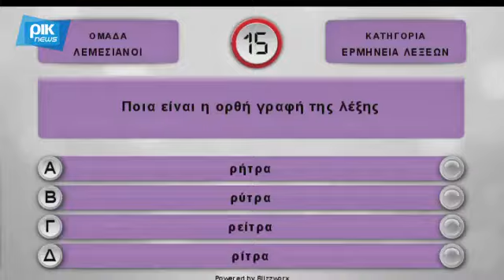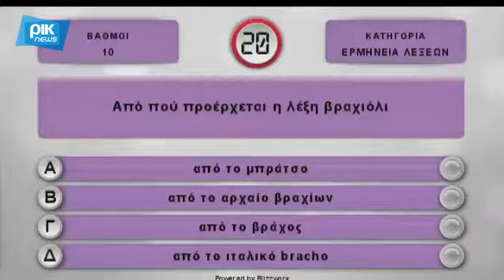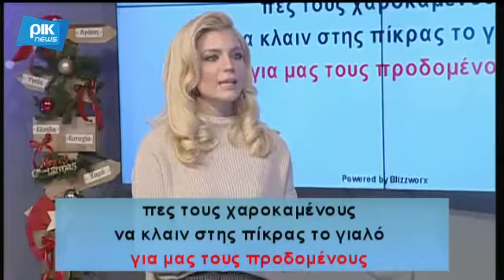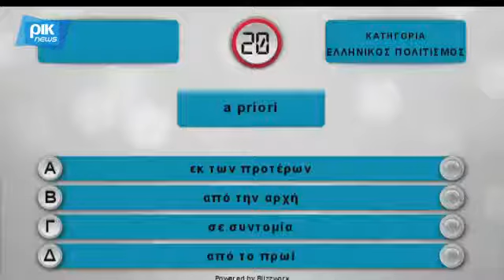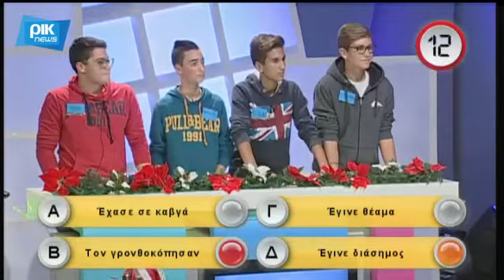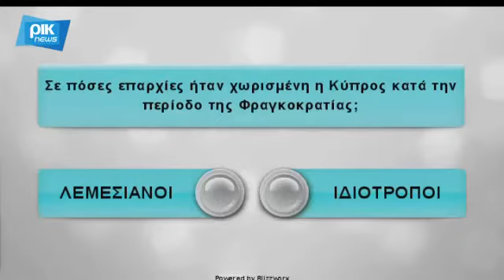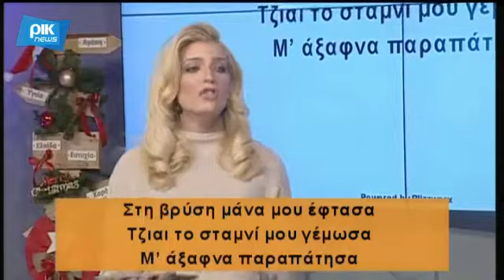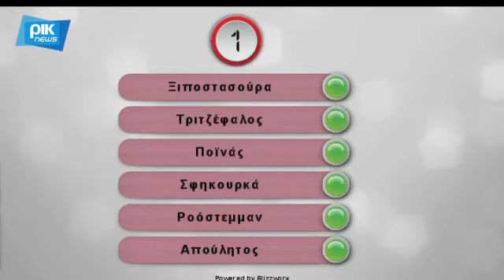Πόσα ξέρεις (2) με την Άντρη Καραντώνη Ρικ1- 11/12/2015